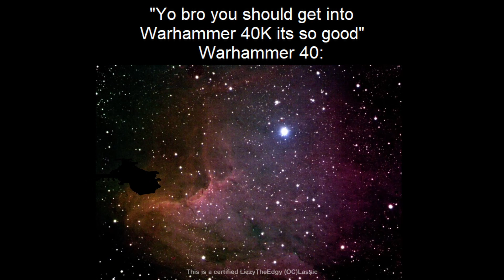"Yo bro you should get into 40K its so good" 40k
"Yo bro you should really try getting into warhammer 40ks its so good" Literally Warhammer 40k:

Da orkz r da best 'cuz da orkz r da kewlezt